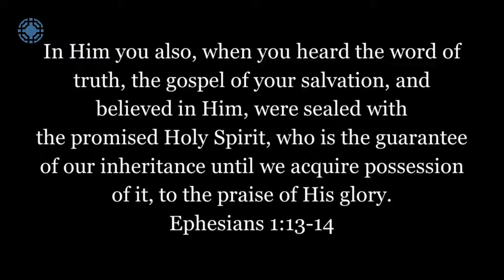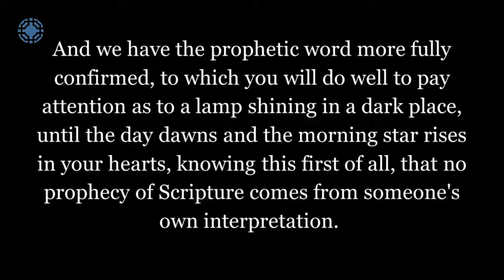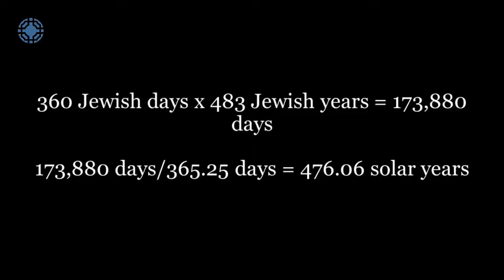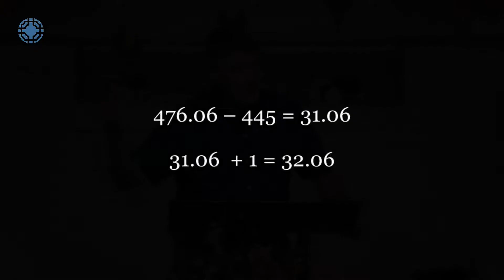FairfieldFBC 07-03-2022 - God's Personal Guarantee - Sermon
Pastor Tim teaches the promises of God for our salvation, and God's trustworthy fulfillment of prophecy.